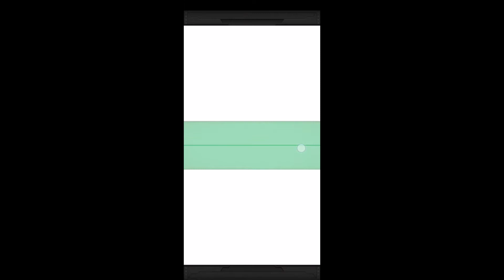Thats one way to start summoning on the new year. Like Clockwork summons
Best of luck on your summons if you are summoning on this banner